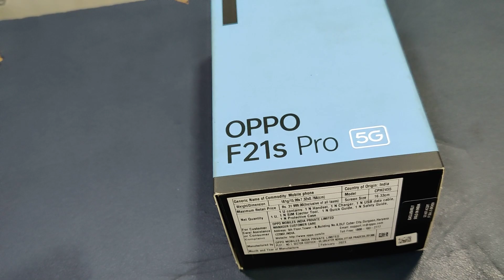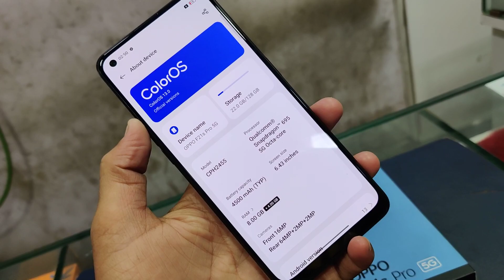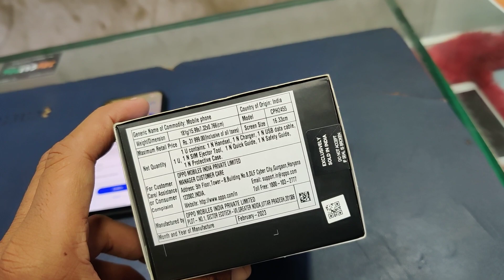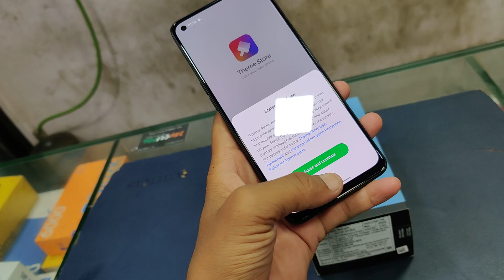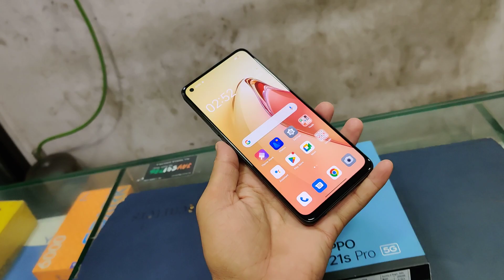Oppo F21S Pro 5G Unboxing , First look & Review !! Oppo F21s pro 5g price, specifications & more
oppo f21s pro 5g 5g black Unboxing , First look & Review !! oppo f21s pro 5g price , specifications & more

oppo
oppo f21s pro 5g
oppo camera phone
oppo f21s pro 5g price
oppo best price